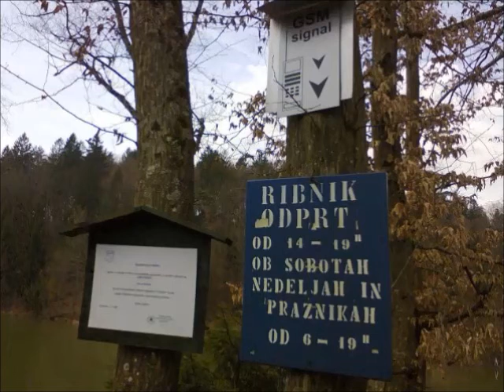RIBNIK MAČKOVCI POZIMI brez vode